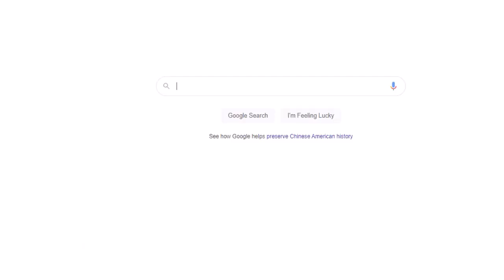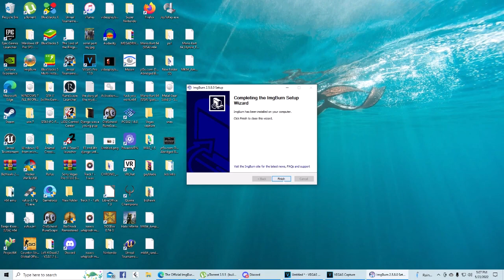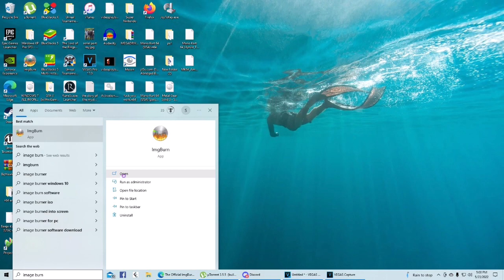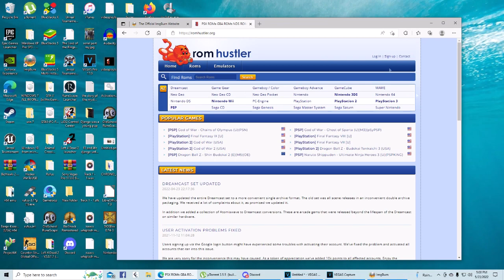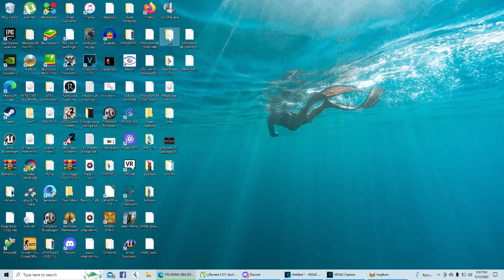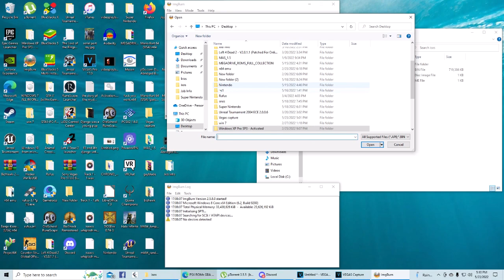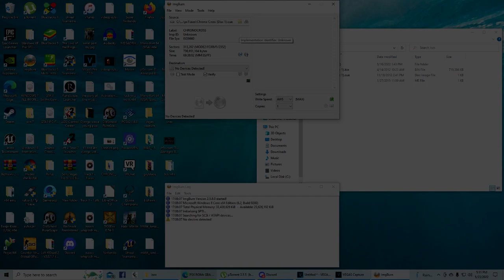How to burn Ps1 Isos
I teach you a very basic trick to burn your ps1 isos downloaded from
Romhustler.net